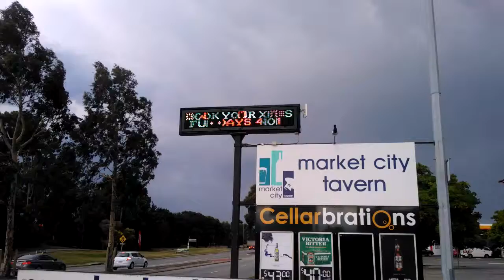LED Signs - Market City Tavern, Perth